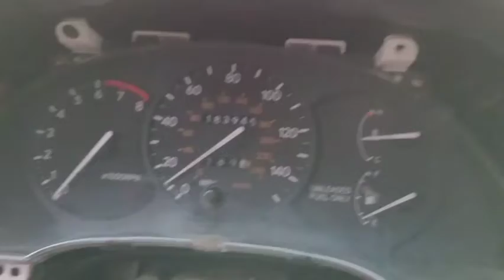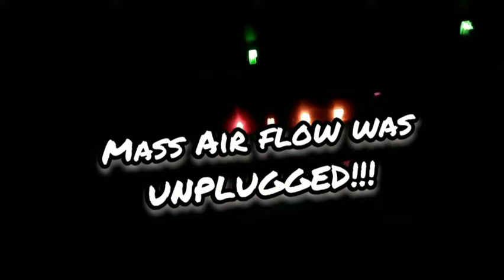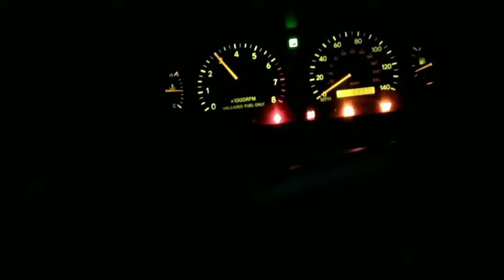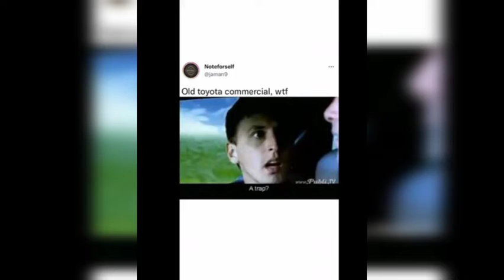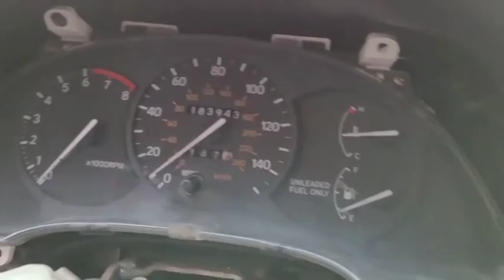I CANT FIND A TRD 1MZFE SUPERCHARGER🤦🏽‍♂️😭🤣